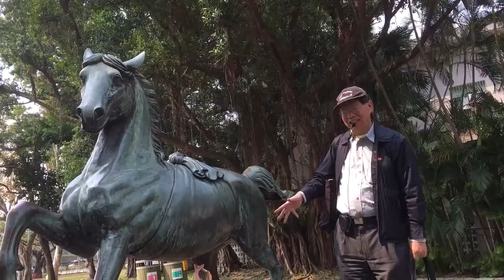葉倫會解說228公園2